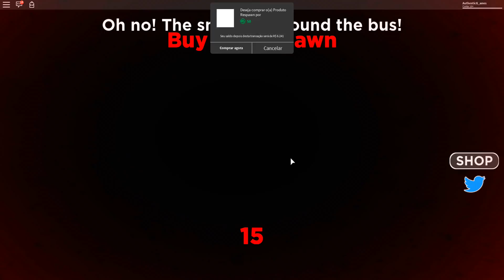Roblox - ENCONTREI UM MALUCO NAS PIRÂMIDES DO EGITO !!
Authentic, Spok e Iago vão passar alguns dias de ferias em um hotel no roblox, mas no meio dessa viagem descobrem que existe um maluco hospedado no mesmo hotel !!

AUTHENTIC GAMES - AVENTURAS NO CIRCO  /  Turnê 2019

A lista completa com todos os shows, você encontra aqui no